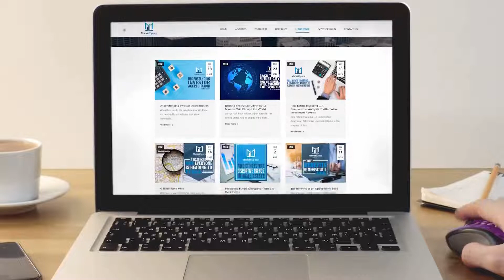Why Lean into Multifamily Real Estate Investments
Should we be leaning into these headwinds, or should we retreat to the sidelines? Dr. Oishi's view for multifamily investments is guarded optimism and this video explains his reasoning.